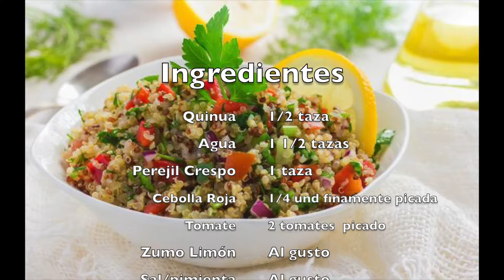RECETA SALUDABLE DE TABULE | Ticky Gomezal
Hola hola,

El día de hoy les traigo esta deliciosa receta de Tabule, bajo en carbos!

Besitos